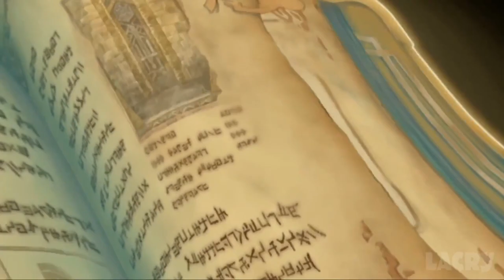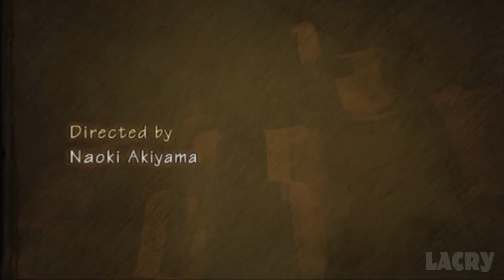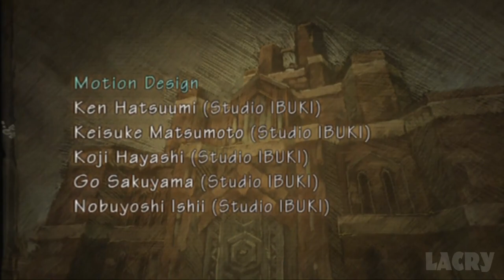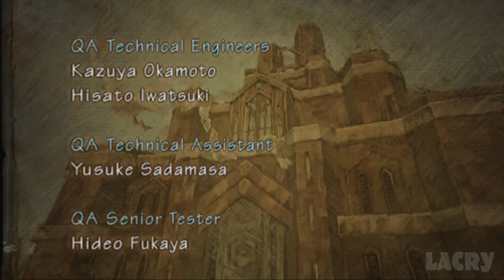Radiata Stories Full Walkthrough Gameplay - No Commentary (PS2 Longplay)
Radiata Stories Full Walkthrough Gameplay & Nonhuman Ending in 1080p HD. This is my own played and completely edited playthrough without deaths and long loading times for the best viewing experience.

● Edited/Rendered in Adobe Premiere Pro